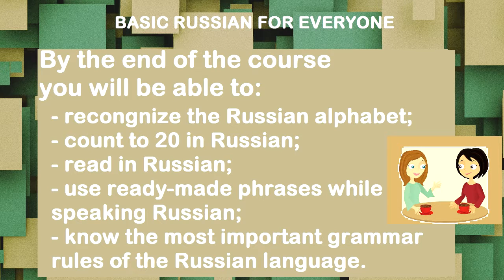BASIC RUSSIAN FOR EVERYONE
Russian for beginners. Russian for travelling.
That is a language course which helps you start speaking pah-roos-kee! (Russian).